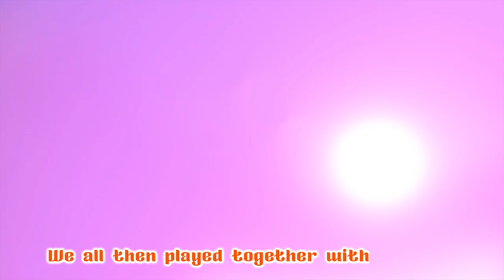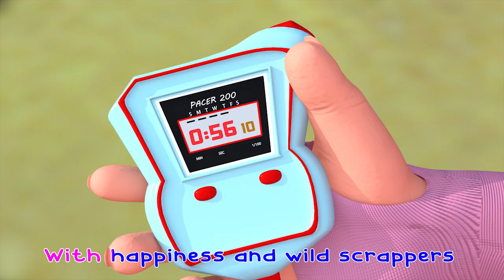Farm Animals Song | and more children's songs | baby songs | Lolo Cartoon School Teather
Baby Shark School Song - Baby songs - Nursery Rhymes & Kids Songs